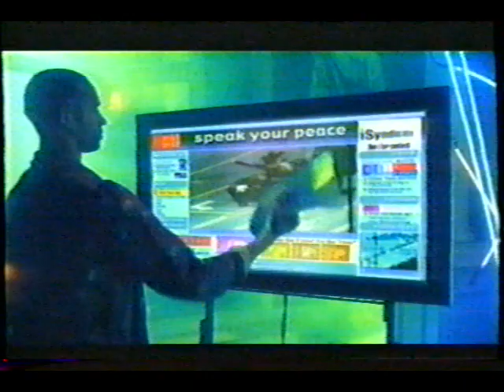July 2001 ISyndicate.com Commercial